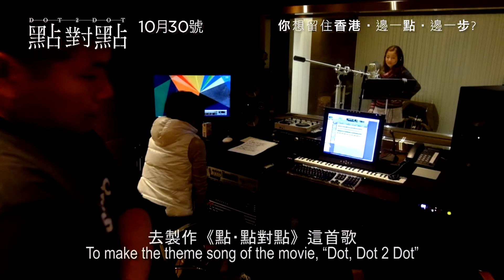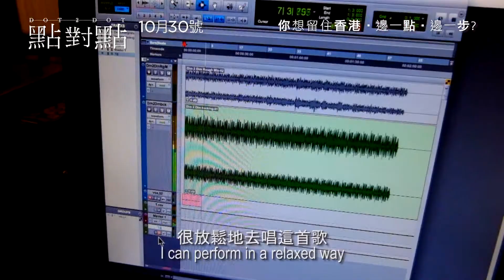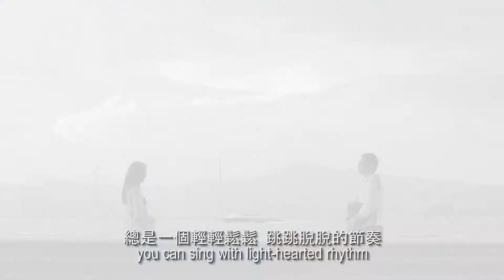《點對點》(Dot 2 Dot)製作特輯 - 音樂點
Golden Scene 榮譽發行《點對點》(Dot 2 Dot) 2014年10月30日上映

有關電影《點對點》音樂製作背後一切一滴一點